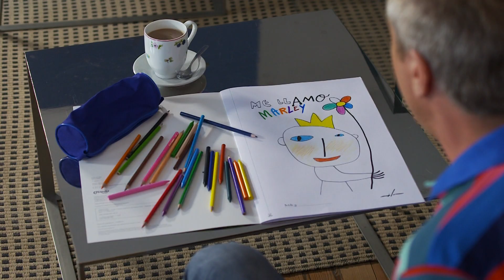La nave de Marley ESTRENO 6 de enero- Telefe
La nave está llegando a Telefe. Muy pronto con Marley.